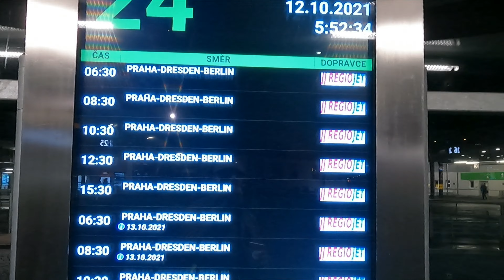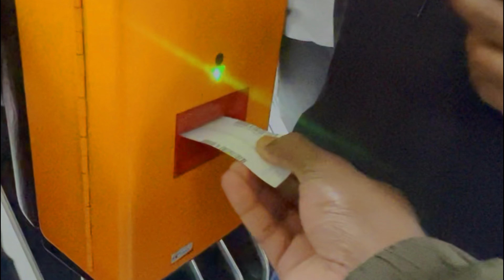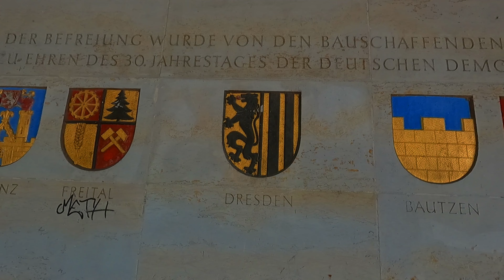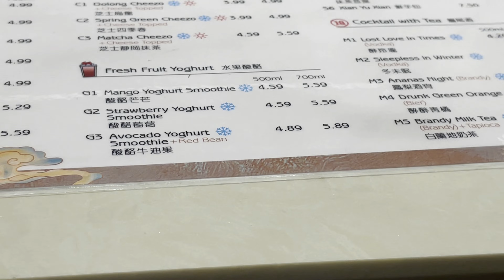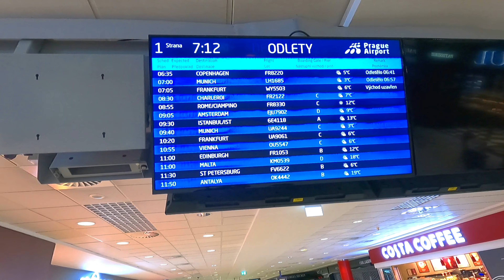My German Trip - 3 Countries in One day ! Autobahn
My Germany Trip :
I went to Dresden which is a city in Germany. I've traveled by bus through Autobahn which is one of my bucket list. And the next day I travelled 3 countries, Czechia to Belgium and France, Which is my achievement !!!